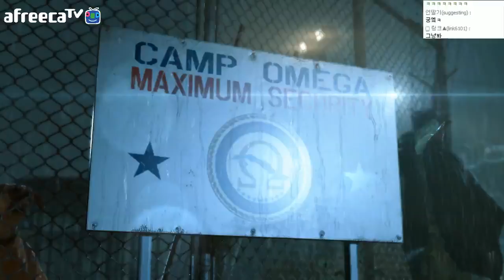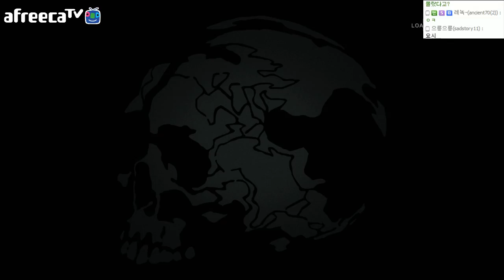메탈기어 솔리드 그라운드제로 1화 : Metalgearsolid GroundZero : [우왁굳]